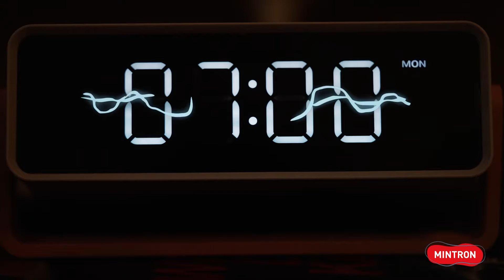WORLD OF MINT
Intro-Film zur MINTRON Roadshow 2022
Produziert von GROEBL.TV
Darstellerin: Magdalena Hammer
Buch: Andreas Gröbl
Redaktion: Mathias Peschta
Kamera/Schnitt: SlyTV Stephan Silwester
Produktionsleitung: Gabi Gröbl